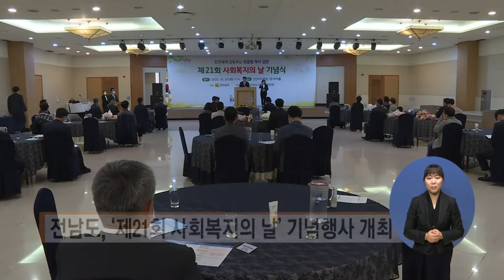복지TV뉴스 1525 10월28일 수 전남도, ‘제21회 사회복지의 날’ 기념행사 개최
단신2) 전남도, ‘제21회 사회복지의 날’ 기념행사 개최
이순상(전남)
아나운서손자희